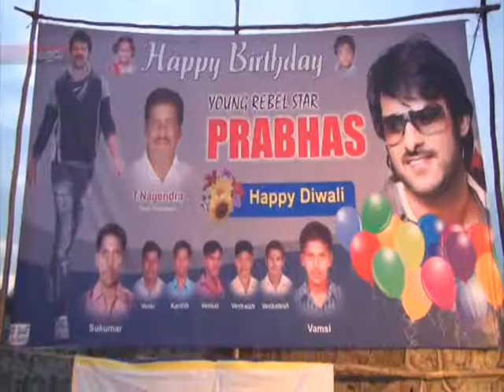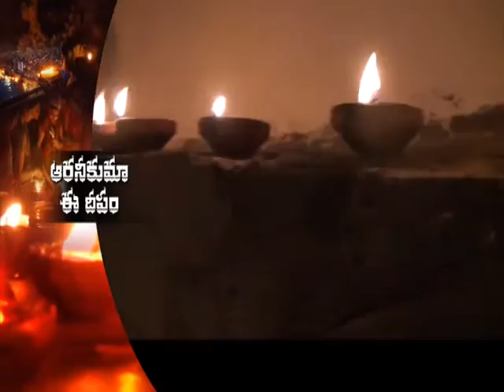Copy of news24 10 14part3Car accident